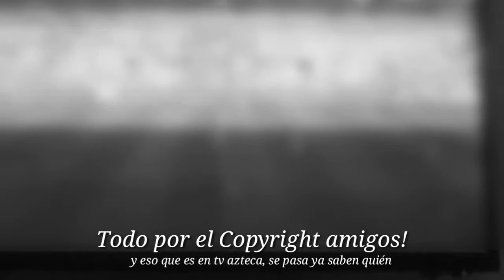Ganaron de Visita!| J1| Necaxa vs Santos